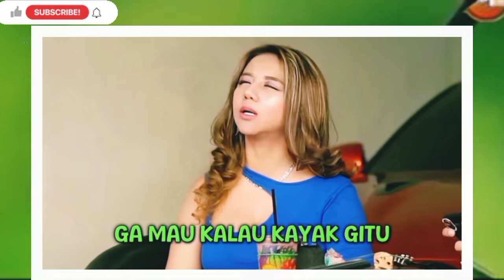part2 || awalnya diremehkan dikira gembel biasa_akhirnya malu sendiri gembel beli mobil harga 5M